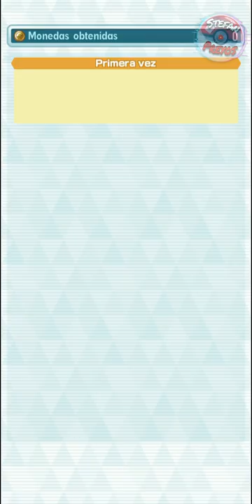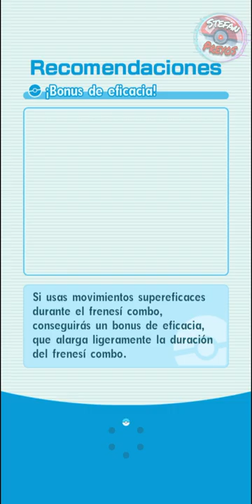Pokémon Masters EX⚡Raichu 5/5 vs HALLS 1-2-3-4-5 Battle Villa (Final Épico)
🎮𝗣𝗼𝗸𝗲𝗺𝗼𝗻 𝗠𝗮𝘀𝘁𝗲𝗿